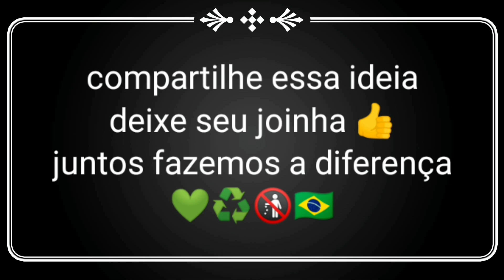Economize dinheiro usando Reaproveitamento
Olá bem vindos a mais um vídeo do canal 👍

siga meu perfil no kwai
Estou exibindo minha vida quotidiana aqui no Kwai, venha dar uma olhada na minha página pessoal !!!
Você já usa o app kwai ?
1. Clique no link e baixe o Kwai.
2. Vincule meu código e ganhe dinheiro!

Use meu código 👇
Kwai
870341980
É simples rápido e real

pretende viver de reciclagem ?
Que aprender como ganhar dinheiro com o lixo de outras pessoas ?
sigam 👉 Maurilio Sobral
CANAL VIVER DE RECICLAGEM ♻️